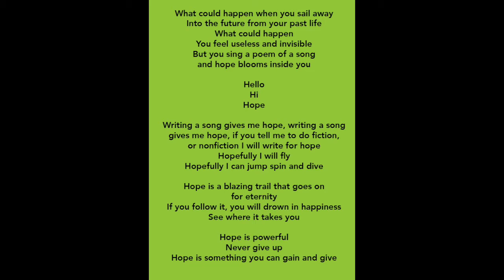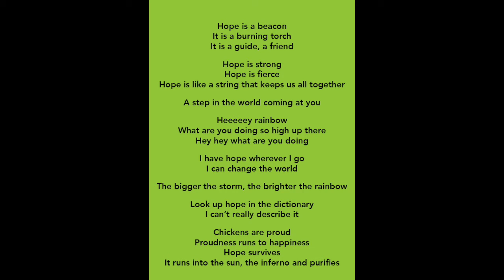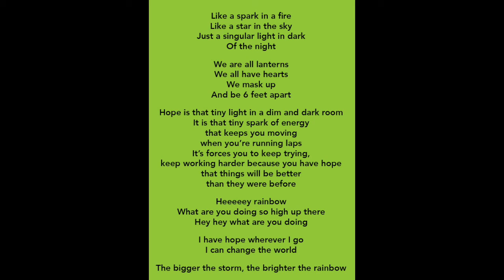Hope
Lyrics written by Atrium School fourth and fifth graders. Music and performance by Stevie Knipe.